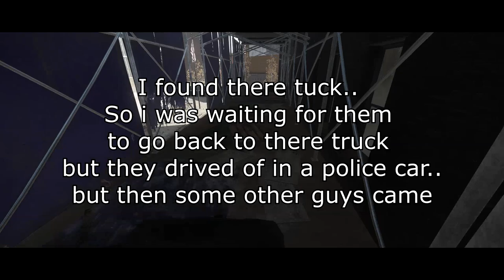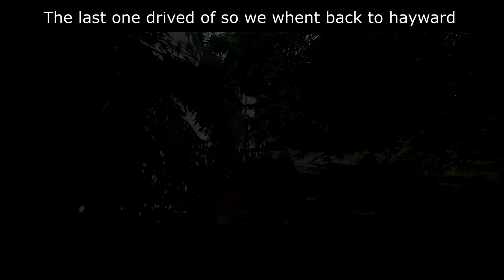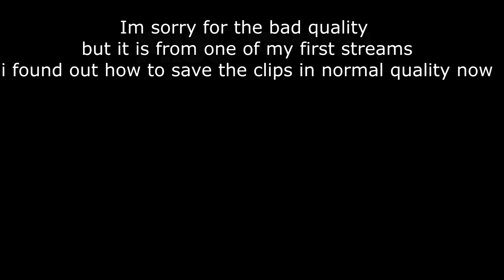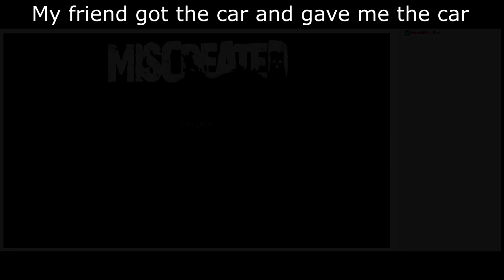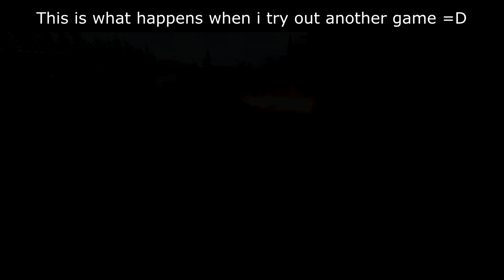☢Miscreated🔥 - EP 72. 18 Kills and 1 bomb vs 3 guys in one life [60FPS]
Most of the music in this video is from Epidemicsounds, you need a license to use there music but if you get partneret up whit Fredoom network just go to epidemicsound.com and log in on your Fredoom acc and you will get a free license to all there music :)